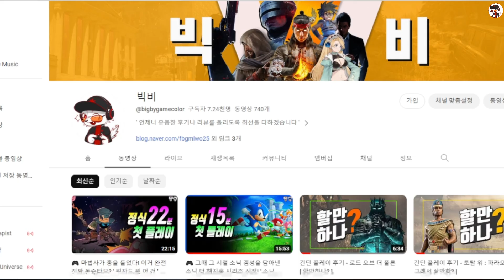간단 플레이 후기 - 헬보이 웹 오브 월드 [ 할만하나? ]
＊간단 플레이 후기는 스토리 스포일러를 최대한 자제하고 있습니다

00:00 후기 시작
00:40 게임의 간단한 내러티브 설명
01:05 총 4가지 레벨을 반복해서 돌아다니게 될 것
01:33 어렵지만 전투는 쉽게 이해할 수 있다
02:02 특수적 그리고 보스마다 각자 체력과 쉴드 그리고 스테미나가 존재한다
02:29 전투는 괜찮지만 다른건 아쉽게 느껴진다
02:50 너무 단조로운 레벨 디자인
03:18 타격감 하나는 정말 쥑여주는데 ㅠㅠ
04:08 애니메이션 스타일도 문제다
04:31 메커니즘이 너무 많이 반복되는게 문제
04:53 카메라도 아쉬울 따름
05:11 결론 및 멤버십 홍보